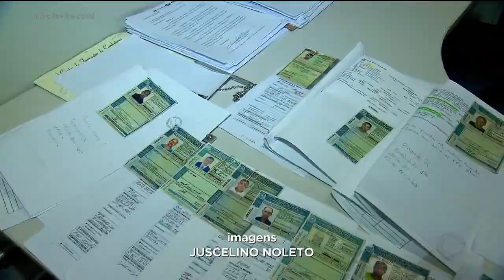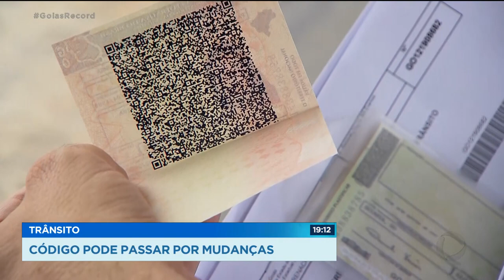TRÂNSITO CÓDIGO PODE PASSAR POR MUDANÇAS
NOS PRÓXIMOS DIAS O CÓDIGO BRASILEIRO DE TRÂNSITO DEVE SOFRER ALTERAÇÕES. ENTRE AS MUDANÇAS ESTÃO O AUMENTO DO LIMITE DOS PONTOS DA CNH E A VALIDADE DO DOCUMENTO QUE PODE PASSAR PARA 10 ANOS. PSICÓLOGOS DE TRÂNSITO SÃO CONTRA AS ALTERAÇÕES E ALEGAM QUE 10 ANOS É TEMPO DEMAIS PARA UMA NOVA AVALIAÇÃO DOS MOTORISTAS.